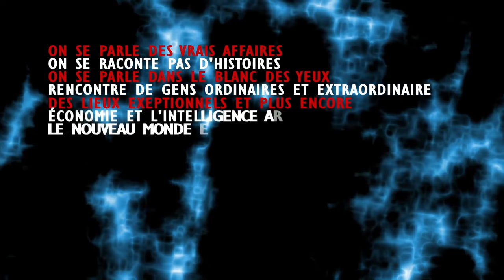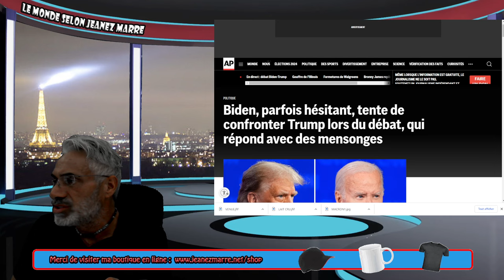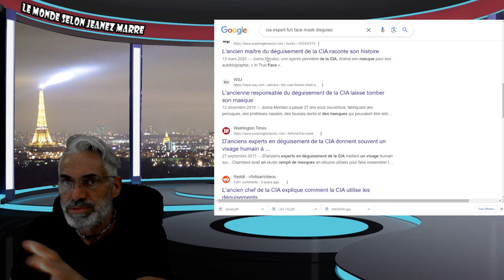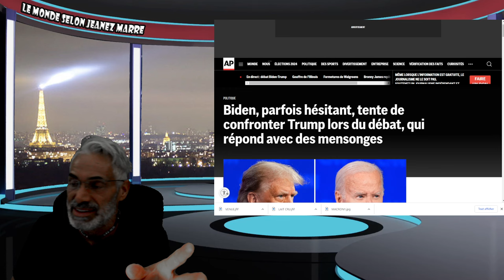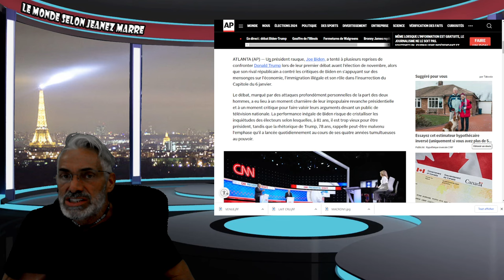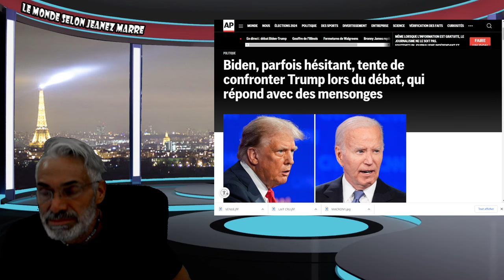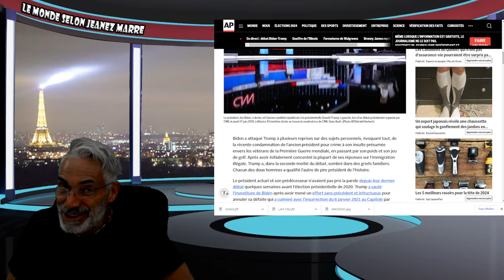DERNIÈRE HEURE; TRUMP A REMPORTÉ LE PREMIER DÉBAT HAUT LA MAIN;LES DEMS VEULENT REMPLACER BIDEN